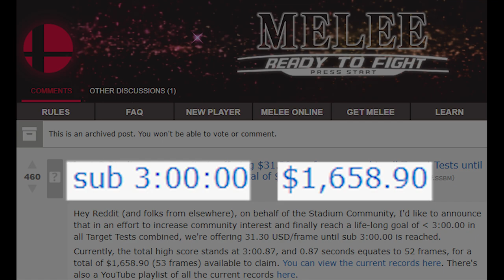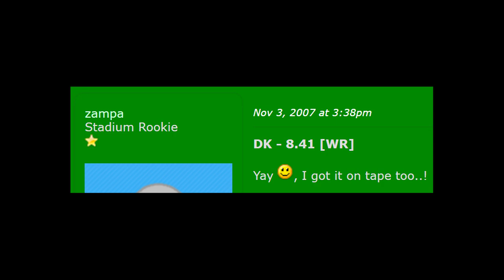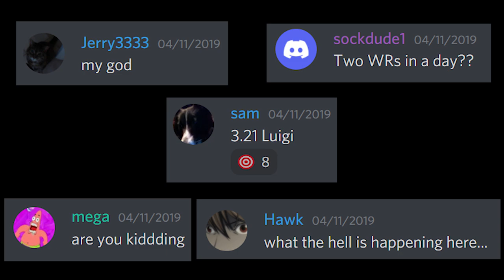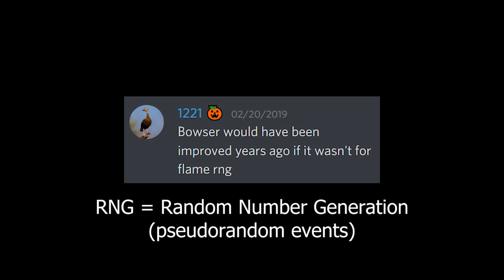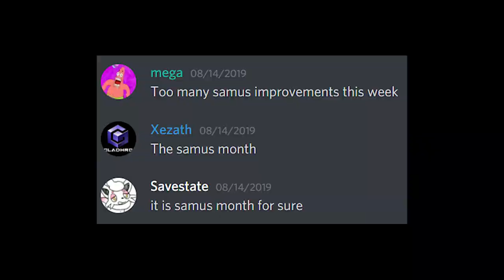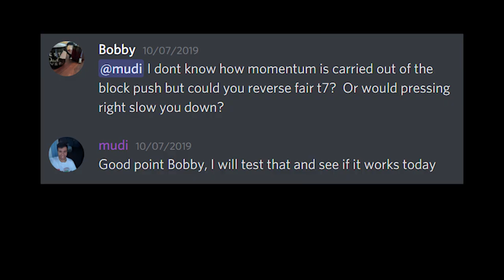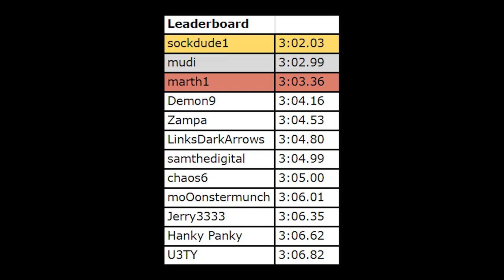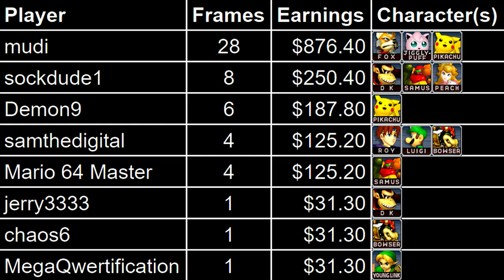The Bounty To Break Melee's Sub-3-Minute Barrier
Targets! - Super Smash Bros. Melee OST
Kongo Jungle N64 - Super Smash Bros. Melee OST
Princess Peach's Castle - Super Smash Bros. Melee OST
Fire Emblem - Super Smash Bros. Melee OST
Mushroom Kingdom II - Super Smash Bros. Melee OST
Great Bay - Super Smash Bros. Melee OST
Giga Bowser - Super Smash Bros. Melee OST
Venom - Super Smash Bros. Melee OST
Brinstar - Super Smash Bros. Melee OST
Pokemon Stadium - Super Smash Bros. Melee OST
Brinstar Depths - Super Smash Bros. Melee OST
Rainbow Cruise - Super Smash Bros. Melee OST
Poke Floats - Super Smash Bros. Melee OST